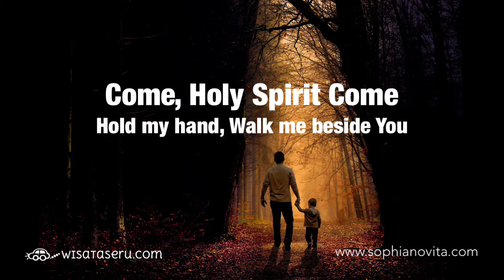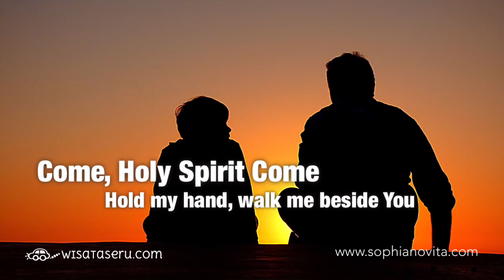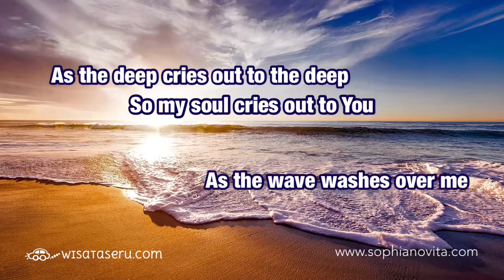Come Holy Spirit Come - By Phillip Chew | Cover by Sophia Novita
By Phillip Chew

Key - D

Em
Hold my hand
G   A
Walk me beside You

Em
Touch me
G   A
Renew me in You

As the deep cries out to the deep
Em         G        A
So my soul cries out to You
D        A         Bm
As the wave washes over me
        G            A D
My soul rests well in You